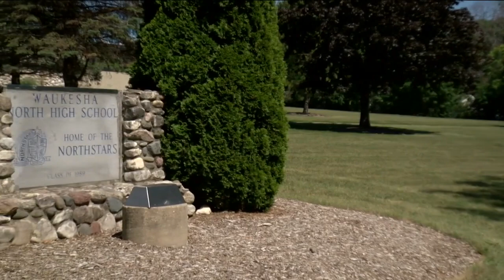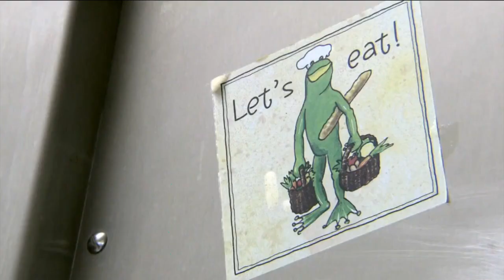Waukesha School District to revisit decision to opt out of federal free meals program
The Waukesha School Board is holding a special meeting Monday night to revisit its decision to not opt into a federally-funded program which would provide free meals to all students for the upcoming school year.